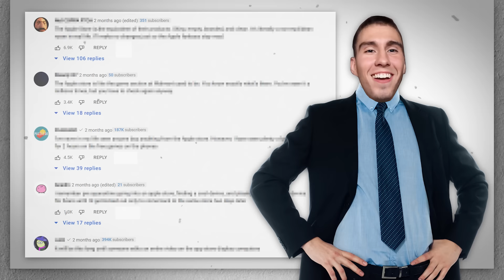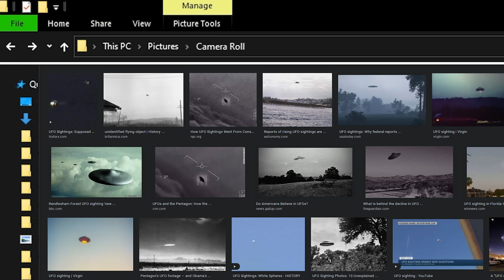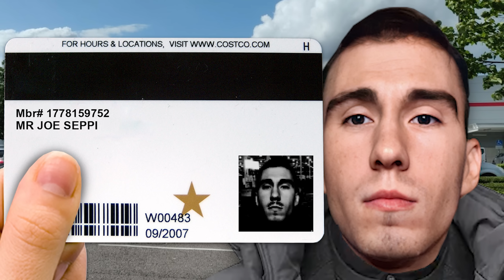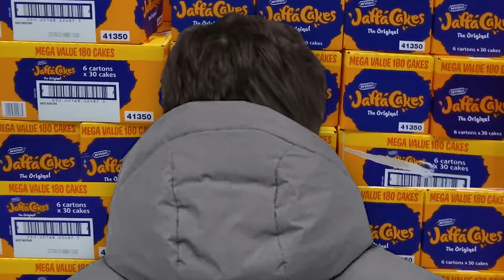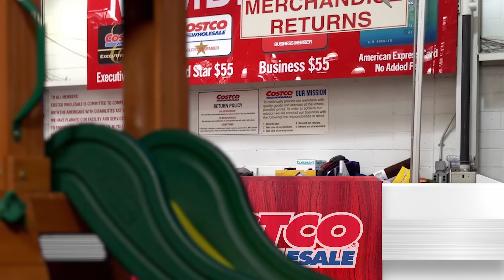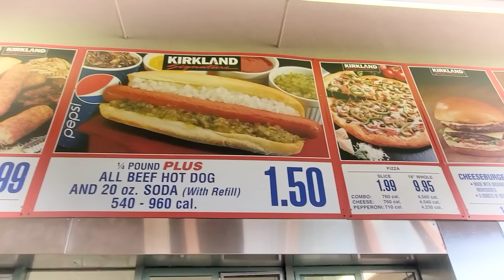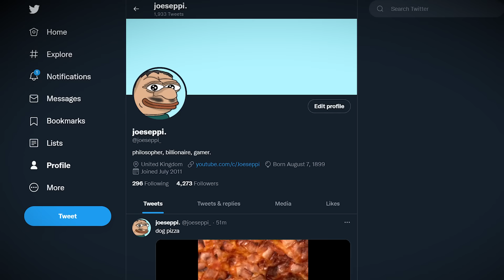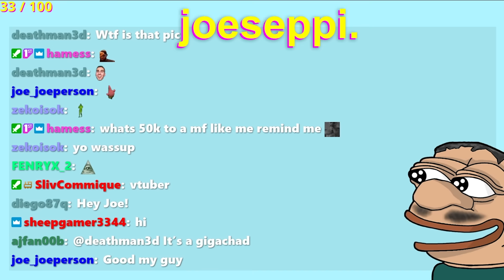Costco in a Nutshell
From huge stores with bulk products and free samples round every corner, to heavenly food courts, we take a look at Costco in a nutshell.

outro animation by Pizzajuice
face used for character is popular Twitch emotes 4Head and 4Weird